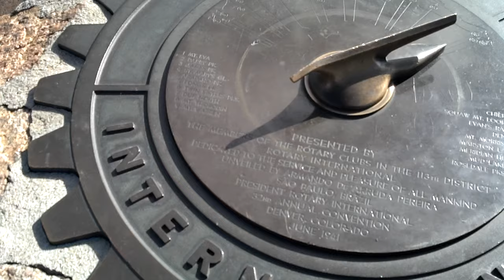Mount Evans Summit!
A chilly August morning at the summit of Mount Evans.